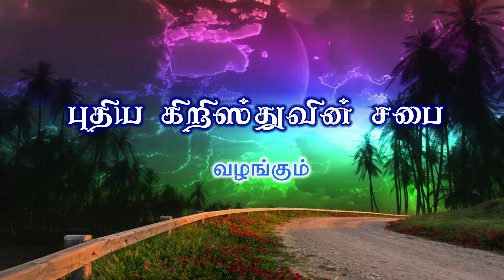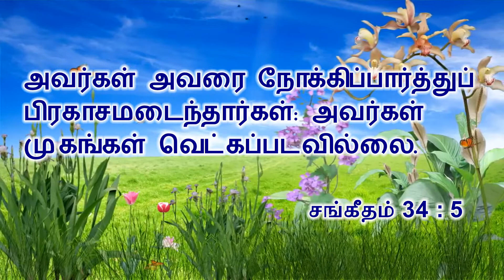வெட்கப்படுத்தப்படுதல் - Rev. D.Williams UCFI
New Christian Church
No. 130, Kumaranayakkanpettai,
Ekuvarpalayam Post,
Gummidipoondi, Tiruvallur - 601201